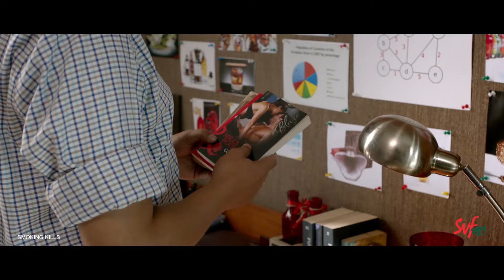কোন শাহরুখ খান আপনাদের বাঁচায় | Eagoler Chokh | Saswata Chatterjee | SVF Ekush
রিভলভারটা কেন বালিশের পশে

Watch this drama from " Eagoler Chokh "